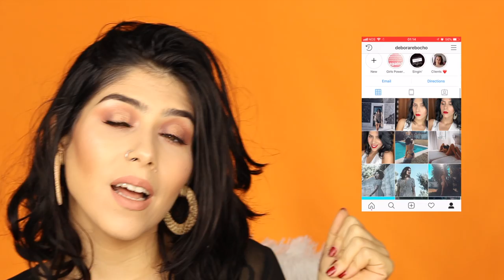COMO ASSIM ESTA PALETA CUSTA 2€??! BEAUTY BIGBANG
Aloo Alooo Pessoal! Hoje venho testar convosco esta marca! Conheciam? Eu espero que vocês gostem!!

S U B S C R E V A M